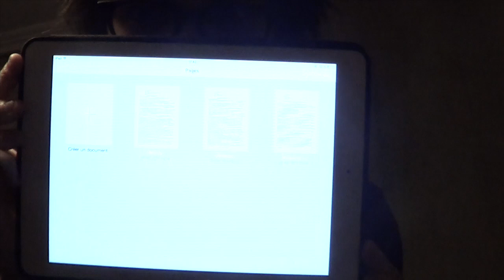PGW - CHAINE HISTOIRE - SHERLOCKED HD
Vidéo avec les moyens du bords, navré du peu de montage :).
Infos
Vous souhaitez bien débuter une chaine Youtube ? Prenez moi en parrain chez RPM Network ! Un partenaire qui s'assure de notre succès et qui fonctionne très bien, en cliquant sur ce lien vous deviendrez comme un "petit frère", je serais votre parrain :) !